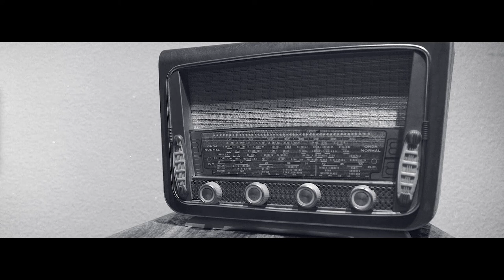EL MINUTO DEL LOBO (The minute of the wolf)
Hay situaciones que colocan al ser humano en los bordes de la locura y el deseo obsesivo. El paso inexorable de un minuto lleva a un hombre al horror. El miedo toma las riendas del tiempo y se hace ver en "El minuto del lobo".